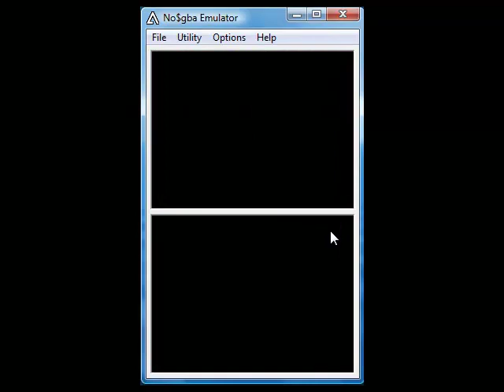megaman starforce 3 32